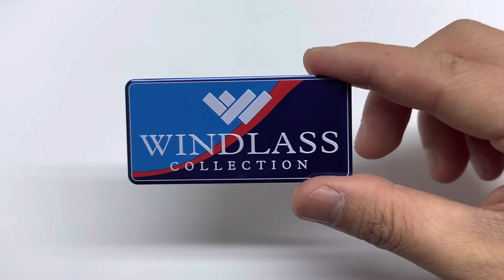Custom Printed Colorful Metal Label With Embossed Effect | Foison Metal